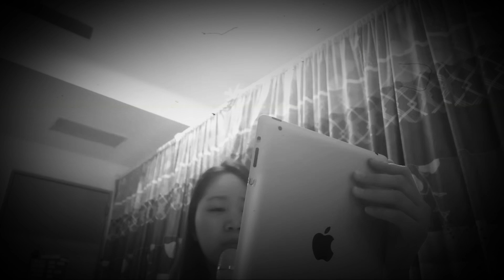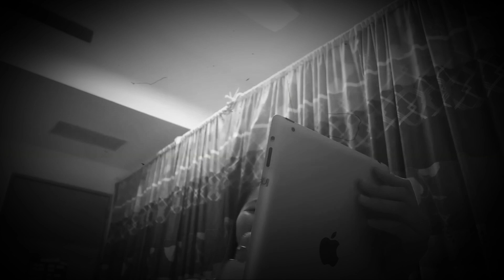It's your smile,your face, your lips that i miss🙂 (YOU)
Kanta muna bago maglinis ng kwarto😊